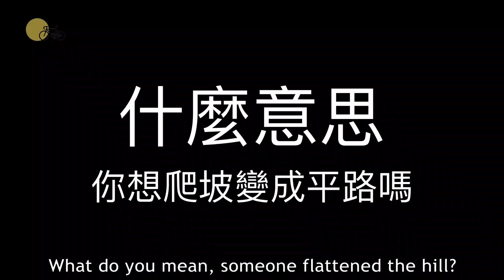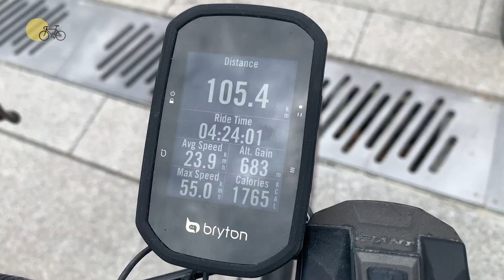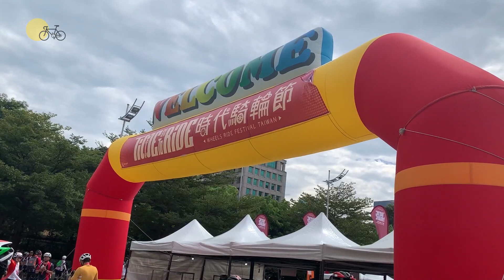久違的活動！酷熱的夏天過去，又是千人騎車的好時候 ｜ 高美逆風吹到抓狂 終盤殺爬坡段 ｜ 再戰台中時代騎輪節 【小島單車】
第二次參加台中的時代騎輪節
累積了去年的經驗 也未免跟過去的自己比較一下
今年的經歷與心境又有什麼不一樣？

Roa - Reflection
Infraction - Right Field
Infraction - Rock and Ride
Roa - Traveler
Infraction - Majestic Vision
Roa - Esperanza

Free license for use on YouTube